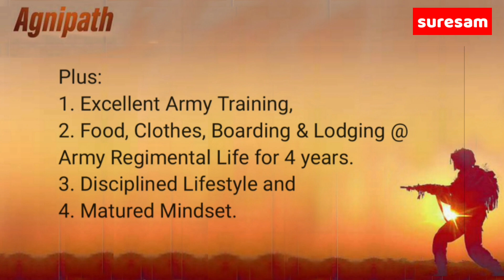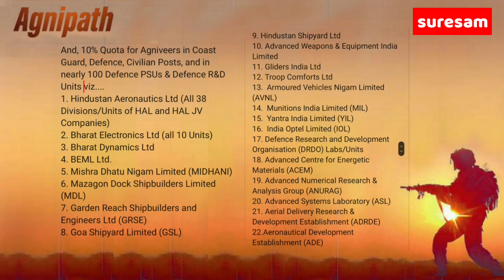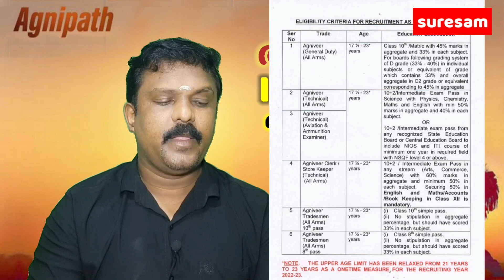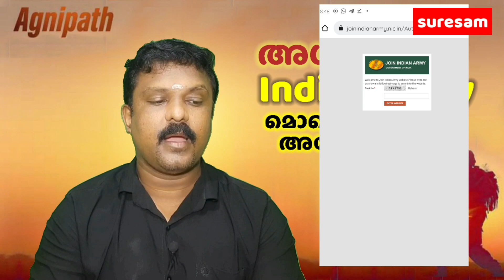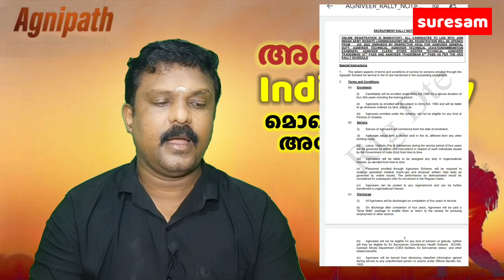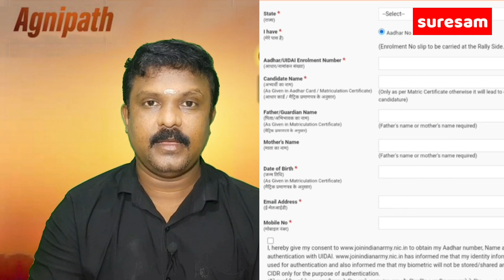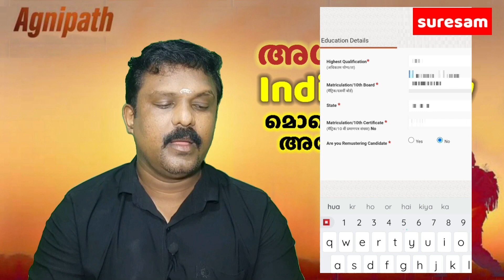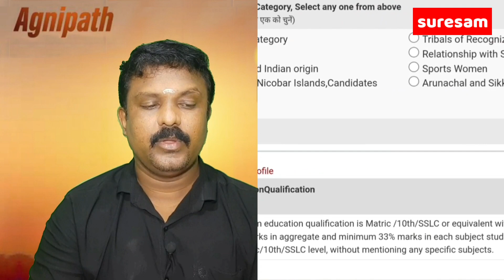Agnipath 2022 - Join Indian Army - Kerala Army Recruitment - Agniveer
പത്താം ക്ലാസുകാർക്ക് സുവർണവസരം.
അഗ്നിപത് ൽ join ചെയ്യൂ
വിശദവിവരങ്ങൾക്ക് വീഡിയോ കാണൂ

Tech Tips

Suresam Cookery